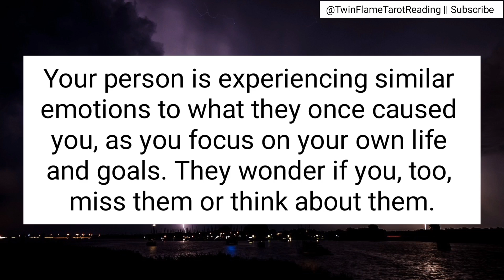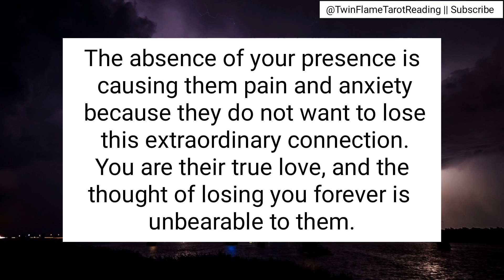Twin Flame Reading Today | Twin Flame Channeled Messages | DM to DF Message Today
Twin Flame Reading Today | Twin Flame Channeled Messages | DM to DF Message Today | Twin Flame Today